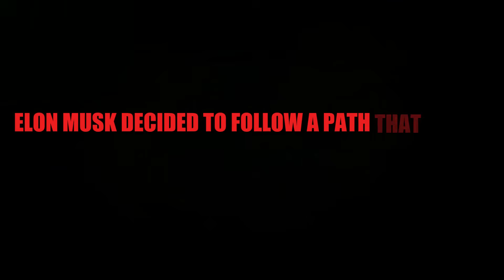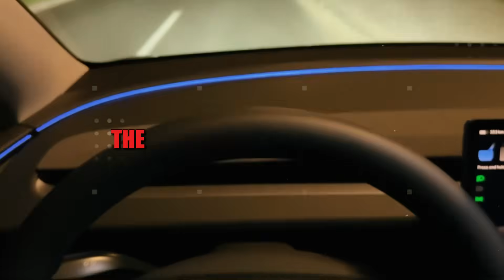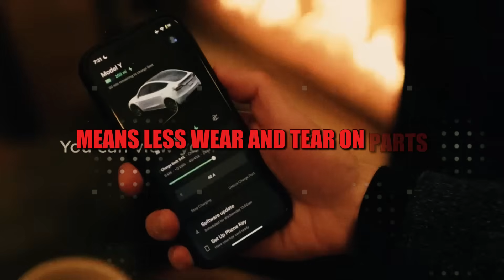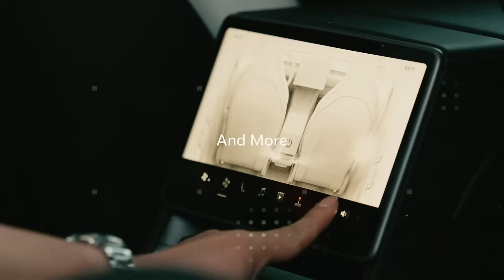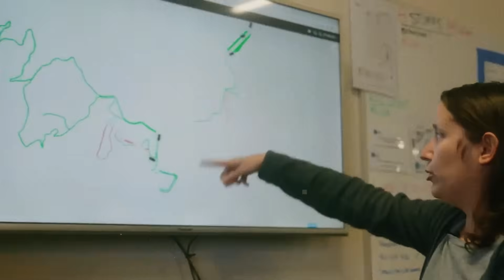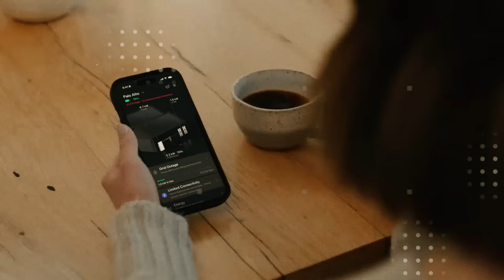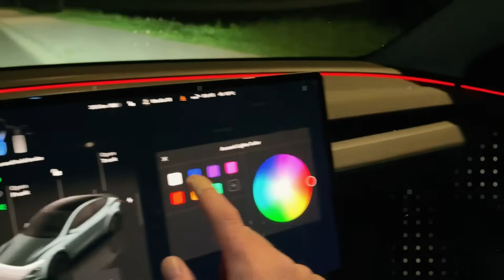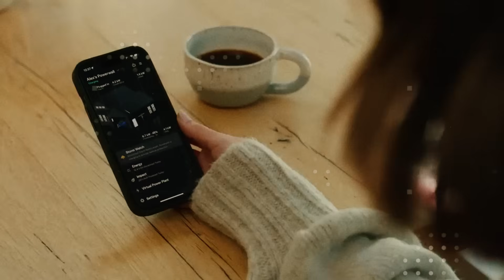New Tesla Model 2 Senior 2026: $15k, 12-yr Aluminum-Ion, 3-Sensor Safety, Rugged Unpainted Body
In 2026, Elon Musk made a bold and unexpected move that’s sending shockwaves through the electric vehicle market: the launch of the new Tesla Model 2, a car that breaks away from everything the EV industry has been chasing. No more flashy tech, fragile sensors, or overpriced camera systems. The Tesla Model 2 is all about durability, easy maintenance, modular batteries, and a driving experience built for real life. Forget superficial luxury. The focus now is on what truly matters to daily drivers: reliability, cost-efficiency, and real safety.
In this video, you’ll find out why the Tesla Model 2 Senior Edition could be the smartest car Elon Musk has ever created. We’ll dive into the technical details behind the new Simplified Drive Unit Gen 2, the efficient 3-sensor safety system, the finely tuned regenerative braking, and the innovative aluminum-ion modular battery designed to last up to 12 years. See how Tesla is quietly leading a new kind of revolution — one built not on hype, but on smart, thoughtful design. If you thought you had seen everything from Tesla, get ready to think again.